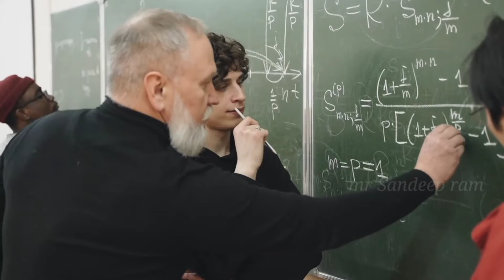सबसे ज्यादा पैसा कैसे कमायें | Ameer banne ke liye kya kare?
es video me apko rich banaye ke bare me batya gya hai yha video apki life change kar degyi es video se aap ko bhut kuch sekhne ko milegya
रातो रात अमीर कैसे बने?बड़े आदमी कैसे बनते हैं?अमीर बनने का मंत्र क्या है?दुनिया का सबसे अमीर आदमी कैसे बने?दुनिया के दूसरे अमीर आदमी कौन है?दुनिया के तीसरे सबसे अमीर आदमी कौन है?करोड़पति जल्दी कैसे बने?खेती से करोड़पति कैसे बने?अमीर लोग क्या सोचते हैं?सबसे ज्यादा कमाई वाली फसल कौन सा है?सबसे ज्यादा कमाई वाली फसल कौन सी है?कौन सी खेती में ज्यादा फायदा है?सबसे कम पानी की फसल कौन सी है?सबसे जल्दी तैयार होने वाली फसल कौन सी है?सबसे महंगी फसल कौन सी?अमेरिका अमीर क्यों है?2021 में सबसे अमीर आदमी कौन है?विश्व का सबसे गरीब आदमी कौन है?मुकेश अंबानी की संपत्ति कितनी है?
► Poor people earn money and save money while Rich people create money and invest that money to earn from money itself. How making money works for financial intelligent rich investors? What is way 2 wealth? Can jobs make you richer? What is the business intelligence and business ethics? How to adopt the business culture of rich people? If you want to become rich or plat to starting a business or digital business or you have business goals then you must watch this video. How to become rich entrepreneur? What is sustainable growth for becoming wealty?
► There is a great difference between rich mindset and poor mindset. That is why poor become poorer, middle remains in middle and rich becomes richer. Watch this video full to know why?
►This study motivational video in Hindi is helpful for all those who want to become rich in their real life and want to become wealthy and rich. This video is mainly for motivational purpose.